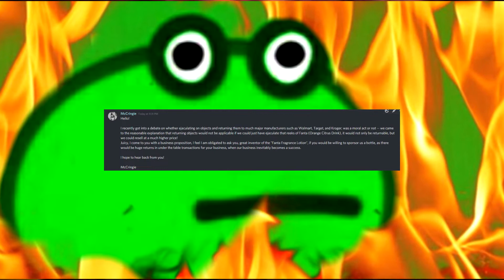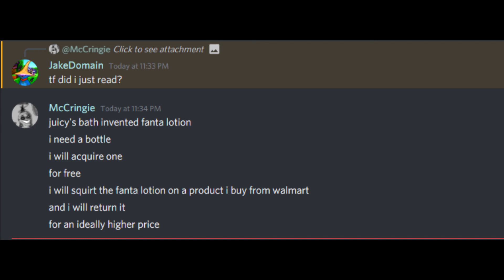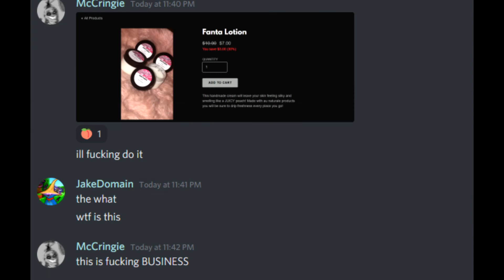fanta cum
Now it's simple if you really think about it. Don't comment any quesetions, you know how to support this business already. Get the word out.